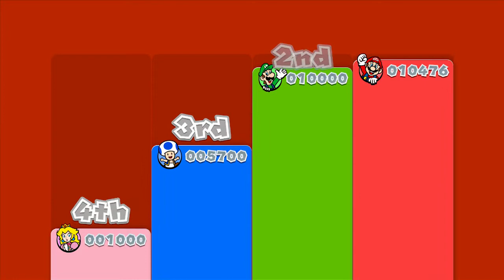Super Mario 3D World: Part 5 - GAME OVER (4-Player)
.again.